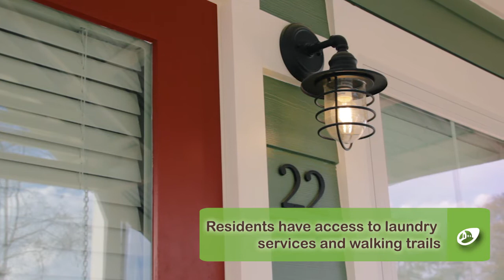The Dwellings (Tallahassee, Florida)